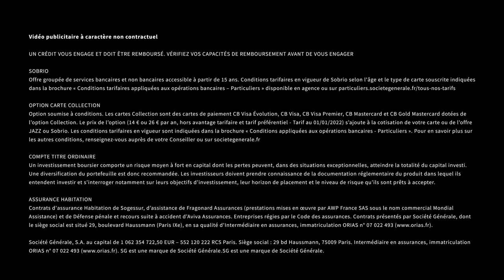L’argent dans le couple | Le 5' des Experts - SG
Compte joint, achat immobilier, crédit conso ou épargne à deux… Comment gérer les sujets d’argent dans le couple ?

00:00 Introduction
00:24 On peut ouvrir un compte joint sans être mariés, ni pacsés ?
01:06 Il faut choisir la banque de qui pour le compte joint ?
01:27  J’emménage avec mon copain, doit-on ouvrir un compte à part ?
01:56  Chacun fait ce qu’il veut sur un compte joint ?
02:38  Avec un compte joint, combien a-t-on de cartes bancaires ?
03:34  Est-ce qu’on peut rembourser le crédit conso d’une voiture à 2 ?
04:00  Peut-on acheter un logement ensemble quand on n’est pas mariés ?
04:31 Est-ce qu’il y a des comptes pour épargner à 2 ?
05:15  Ma copine a emménagé chez moi, elle est couverte par mon assurance ?
05:43 Conclusion